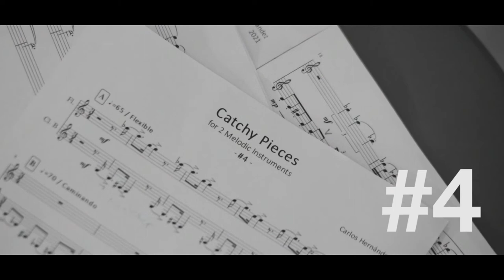Catchy Pieces for 2 Melodic Instruments // Flute & Bass Clarinet version // Carlos Hernández Sánchez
'Catchy Pieces for 2 Melodic Instruments'
- flute & bass clarinet version -

Flute: Gala Kossakowski / Bass clarinet: Iván García

Audio: Iván De La Toba / Video: Paula C. Marcos
Recorded at Gabazero. June 27th, 2021. Madrid, Spain.

00:00 :   __ #1 __
02:40 :   __ #2 __
04:56 :   __ #3 __
06:35 :   __ #4 __
10:05 :   __ #5 __
12:57 :   __ #6 __